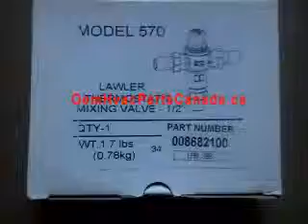LAWLER THERMOSTATIC MIXING VALVE 1/2" MODEL 570 008682100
Valve Specifications:

Outlet Temperature range: 95 - 115F (35 - 46 C)

Temperature, hot supply: 195F Max (91 C)

Temperature, cold supply: 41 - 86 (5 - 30 C)